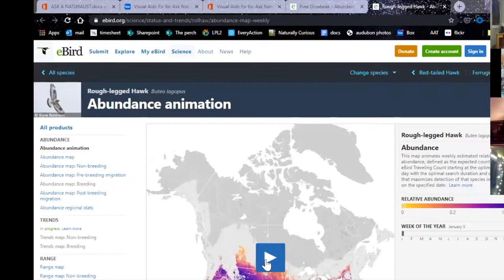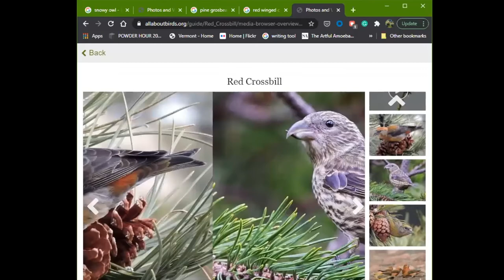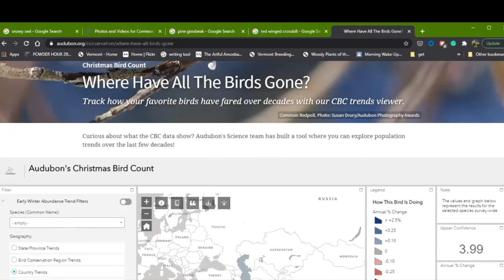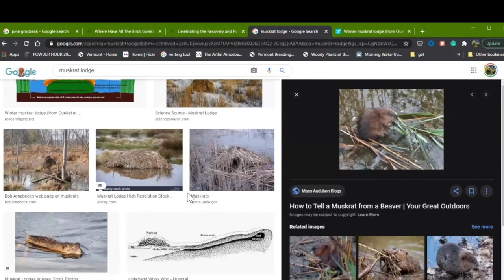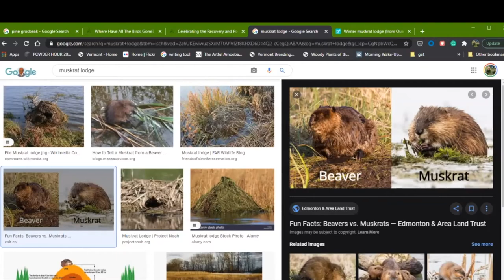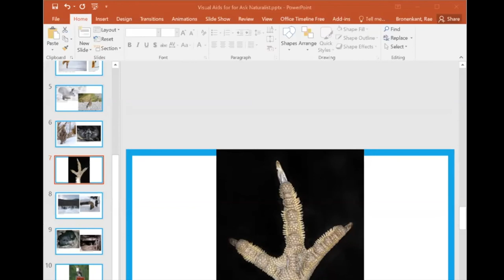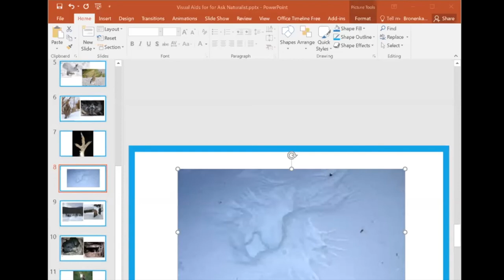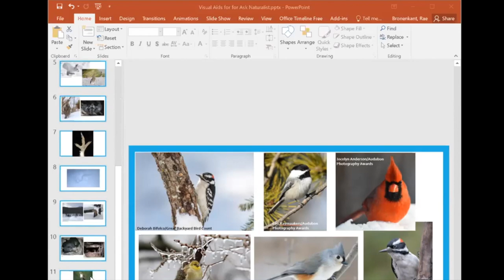Ask A Naturalist: Winter In Vermont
This exciting program brings naturalists from Audubon Vermont, Birds of Vermont Museum, and Vermont Reptile and Amphibian Atlas together to talk about what is happening outside during the wintertime. We'll talk migration, hibernation, plants, wildlife, and more!